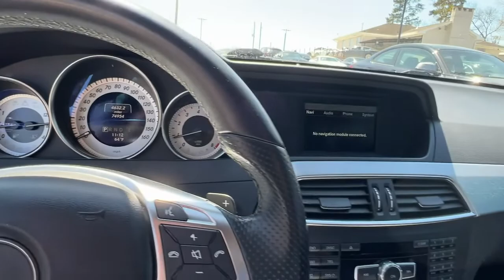2015 Mercedes-Benz C-Class Marietta, Powers Park, Fair Oaks, East Cobb, Sandy Plains 4796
Polar White Used 2015 Mercedes-Benz C-Class available in Marietta GA at Malones Automotive. Servicing the Marietta, Powers Park, Fair Oaks, East Cobb, Sandy Plains, GA area.
2015 Mercedes-Benz C-Class C 250 - Stock#: 4796 - VIN#: WDDGJ4HB5FG367796

Malones Automotive
1827 Lower Roswell Rd